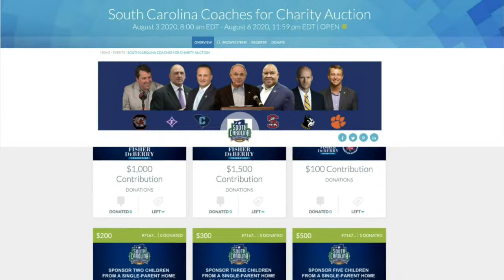Fisher DeBerry Foundation Live Stream